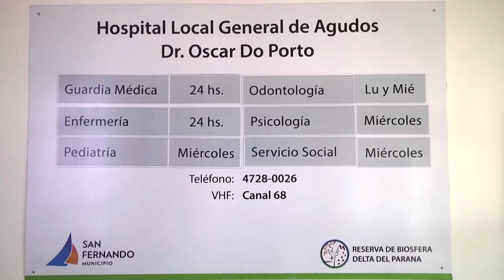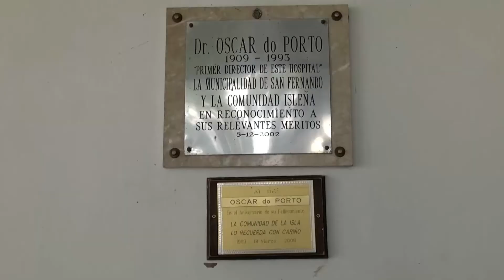La salud, en riesgo por falta de mantenimiento de ríos y arroyos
El sistema de salud de islas de San Fernando, en riesgo por falta de mantenimiento de ríos y arroyos

El Municipio lleva adelante un fuerte trabajo en el área de Salud en islas como en el continente. Con fondos propios, realiza importantes inversiones en el centro de salud, los tres hospitales isleños conectados en red y la flota de lanchas ambulancias. Así, se garantiza que los vecinos reciban un servicio de calidad igual a quienes viven en el continente.